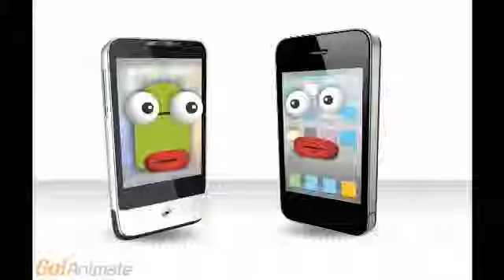Mario Gets Detention Part 6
Mario's dad talks to another fellow worker on his phone.